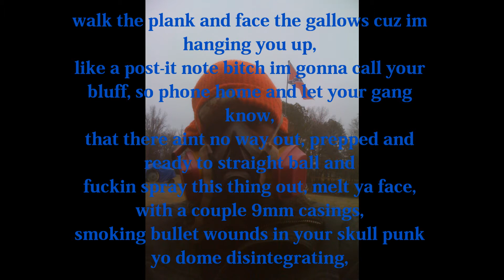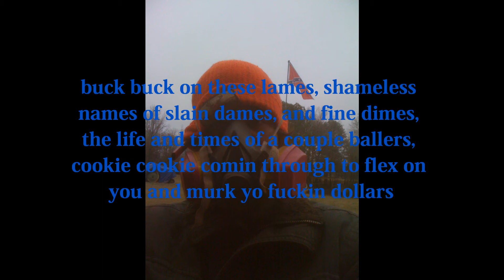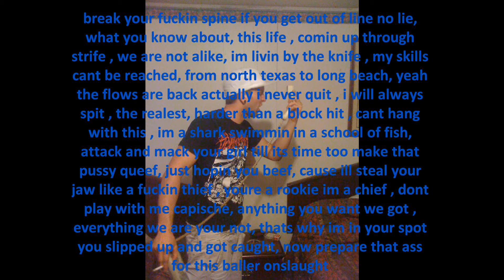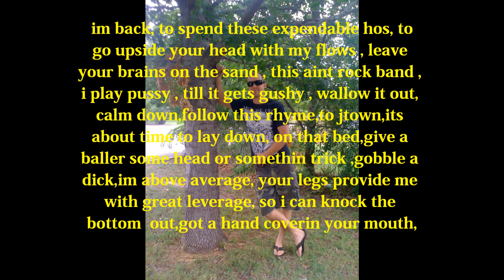BALLER ANTHEM [Lyric Video] - Recluse & The Monsturr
____CLICK HERE

THIS SHIT IS FUCKIN' FIRE! Me and Tim Slaughtering this beat provided to us by our good friend Jarret "Jneu" Neu. check his shit out NOW